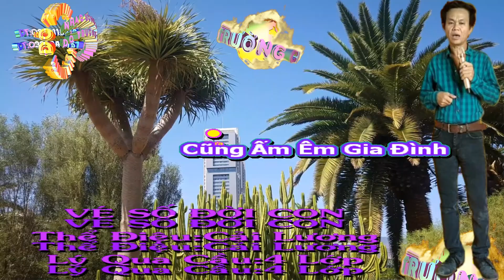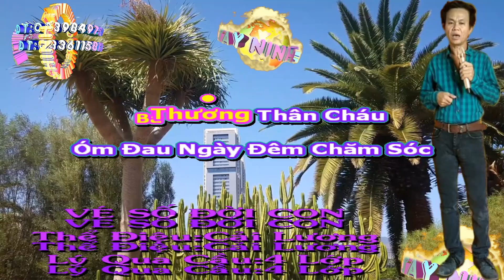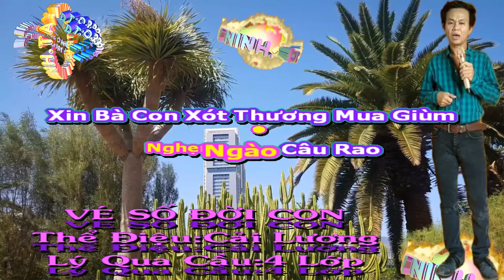31 - VÉ SỐ ĐỜI CON. (NHẠC SỐNG NUMBER ONE)